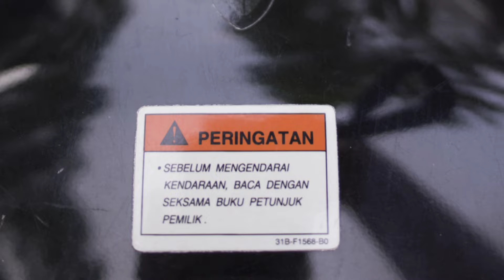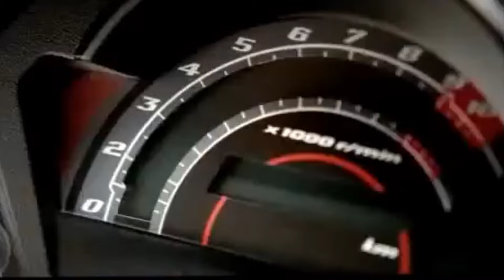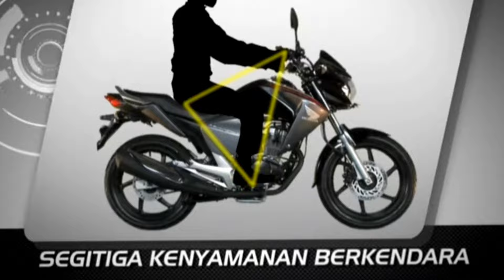bagusan mana mega pro new vs yamaha byson pilih yg mana??